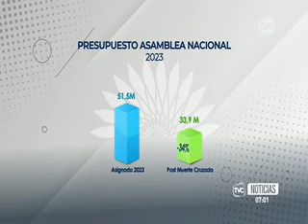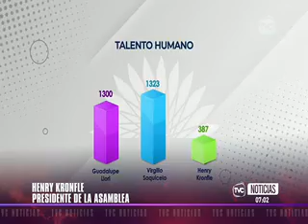Henry Kronfle señala que hereda una asamblea con múltiples problemas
El Presidente de la Asamblea Nacional indica que hereda un Legislativo con varios problemas administrativos, financieros, de seguridad y también de relaciones interinstitucionales.

Luego de dos semanas de haber asumido el cargo, el titular del Legislativo, Henry Kronfle, expone la situación en la que encuentra este poder del Estado.